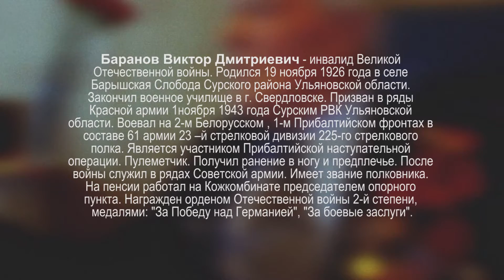Ветеран Виктор Баранов